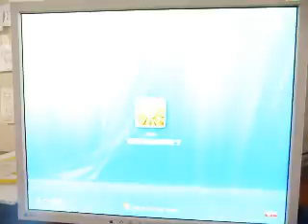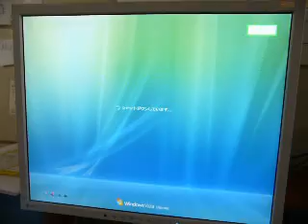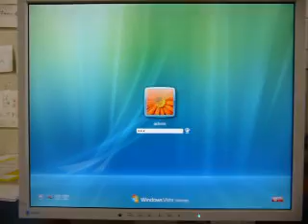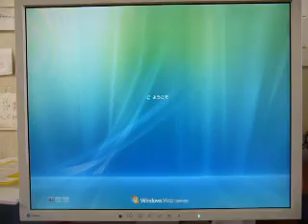Vista SP1 インストールに失敗、その後どうなったのか2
Vista SP1 インストールに失敗、その後どうなったのか

2000年4月1日より運営している老舗ニュースサイト。1ヶ月のページビューは2018年1月時点でRSSなど含めて約9946万、1ヶ月のユニークユーザー数は約2471万。読みは「ギガジン」、オンラインマガジンとしてギガバイト級のサイトという意味で、「MAGAZINE（雑誌）」＋「GIGA」を由来とする造語。